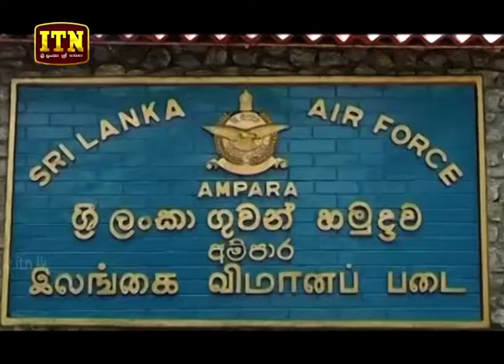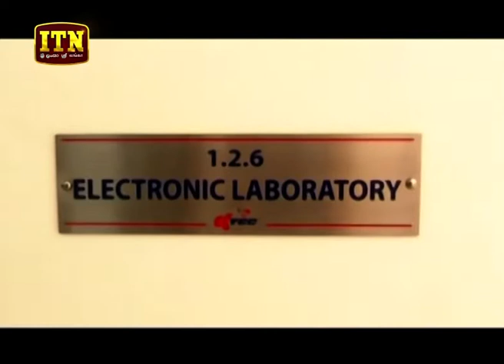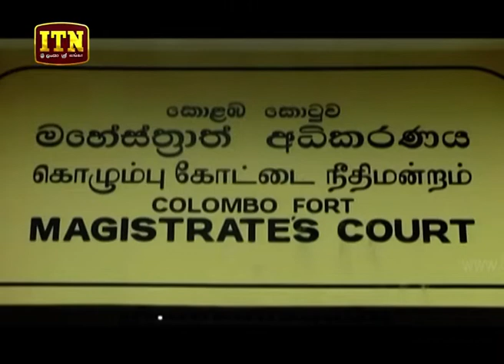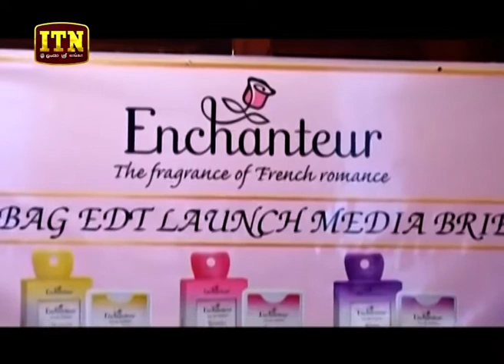ITN News 2019-08-20 | 09.30 PM